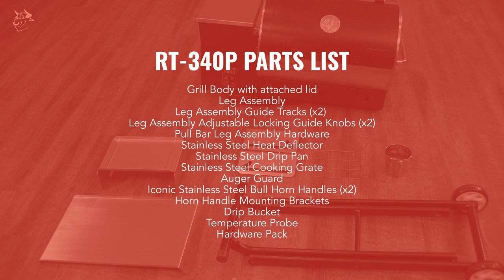Road Warrior Assembly Video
It’s time to take on tailgating, camping, and traveling the recteq-way with the Road Warrior 340. Built with Portable Collapse & Go Construction, Ultimate Versatility, 100% Stainless Steel Durability, and our recteq Commitment, the Road Warrior gives the grill master mobility and freedom. Whether you’re the tailgate captain, campsite king, or the wanderer that blazes your own trail, travel knowing that you’re cooking your best by grilling with the best!